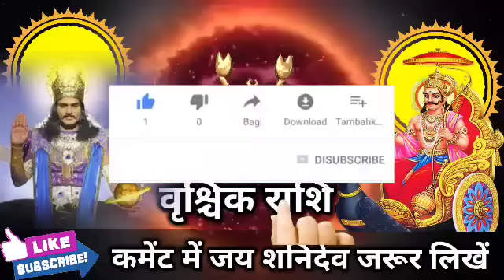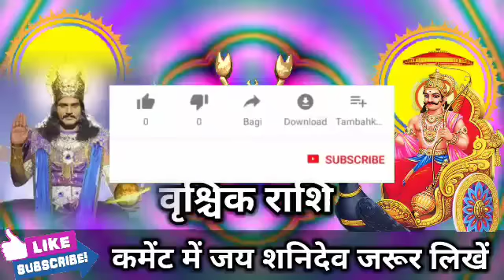वृश्चिक राशि वालों 8 से 12 दिसंबर 2022 बेटा मर जाऊंगा लेकिन झूठ नहीं बोलूंगा देखो। Vrishchik Rashi